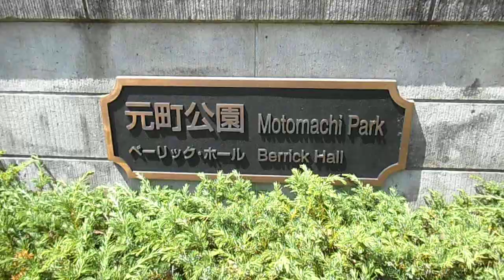DSCF9283ベーリックホールばら20140518